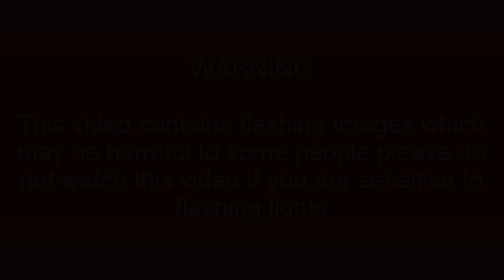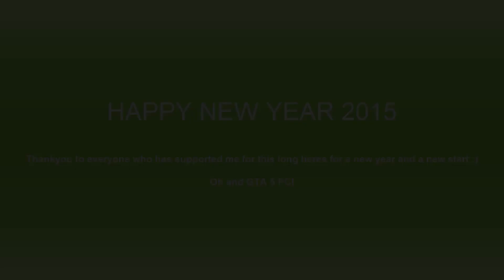Happy New Year 2015 - GTA 4 Fireworks (MOD) HD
DO NOTE this video contains flashing images ALOT of flashing images please do not watch this video if you are sensitive to flashing images i am saying this because some people can get seizures from these things

This is another amazing mod by julionib, unfortunatly it seems i will no longer be working with him, people got upset that i got mods and he didn't see much value in working with me saying i didn't do anything for him and just suggested mods like anyone else, so it seems we won't be doing any more projects together but it was an honor to have been in my opinion working with him, and i am sure he'll be successfull without me but after 2-3 years it's rather dissapointing, i'd like to think that i did more for him than just suggest mods we helped eachother oh well.

oh well heres for 2015

fireworks sound mod by detectivedavis

snow mod by jumbo0

icenhancer by IceLaGlace

snowmobile by smokey8808